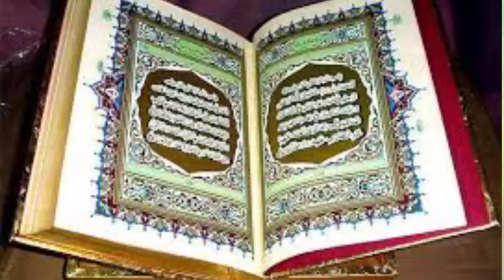Mera Dil Badal De | naat | new naat | naat 2022 | naat sharif | urdu naat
New Heart Touching Naat 2021 - Ghulam Mustafa Qadri - Haal e Dil - Official Video - M Media Gold

M Media Gold7,491,558 viewsPremiered Dec 4, 2020

New Heart Touching Naat 2021 By Ghulam Mustafa Qadri , Must Watch & Share ► Don't Forget To SHARE This Beautiful Naat Sharif ► For more Islamic Videos Hamd, Naat & Manqabat Subscribe To Our Channel ► FACEBOOK ► INSTAGRAM Title : Haal e Dil Kisko Vocalist : Ghulam Mustafa Qadri Recordist : RWDS Video : Meem Production Label : M Media Gold ► More On Our Channel Ayesha Younis Imran Qadri Soharwardi Soharwardi Daughter's Yasir Soharwardi Muhammad Naseef Moosani Hina Habiba Areeqa Parweesha Sisters Dr. Shakirullah Hamdard & Hafiz Usman Al Maroofi COPYRIGHT NOTICE: All rights of the audio and video production is reserved for M Media Gold You are not allowed to re-upload our video again on any platform, if you will do this, we will surely claim a copyright for every upload. You can only share this beautiful video New Heart Touching Naat 2021 - Haal e Dil - Ghulam Mustafa Qadri - Official Video - M Media Gold Haal e Dil Kis Ko Sunayein Super Hit Naat Sharif Naat Sharif Naat Shareef Naat 2020 Naats Naat Naat 2021 Ghulam Mustafa Qadri New Naat 2021 Beautiful Naat 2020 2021 Heart Touching Naat 2021 Heart Touching Naat Sharif Haal e Dil Kis Ko Sunayein 2021 Haal e Dil 2021 Ghulam Mustafa Qadri Naat 2021 Ghulam Mustafa Qadri New Kalam Ghulam Mustafa Qadri New Kalam 2021 حال دل کس کو سنائیں حال دل Urdu Naats Hindi Naats Beautiful Naat 2021 Super Hit Naat Super Hit Naat 2021

7.4M views · 10 months ago

94K

4.4K

Save

Report

M Media Gold

Comments • 4,740

Up next

7:25

THE BEST NO 1 - NAAT IK KHAWAB SUNAWAN - RAHAT FATEH ALI KHAN HD VIDEO NAAT OF TAAJ

Naat Of Taaj•4.4M views

3:51

Amjad Baltistani | Jaanam Fida-e-Haideri | Original by Sadiq Hussain | Mola Ali a.s Manqabat 2021

MAK Production•71M views

17:45

Naqabat Hassam Baig Qadri | Beautful best naqabat | Official Video Beautiful Voice | 75/Ada 2020

Mp Naat Pk•2.4M views

8:06

Tablighi Jammat Ka Rula Dene Wali Karguzari 😭 Mufti Tariq Masood| Emotional Bayan

Qaaf Tv•701K views

5:10

X FACTOR GLOBAL !! AZAN BEST AUDITIONS FROM INDONESIA - GOT TALENT | x factor (parody)

Aska official•4M views

3:18

Nails Par Sufaid Nishan Ka Matlab || What Causes White Marks On Nails || In Urdu

Health Secrets•10M views

11:52

Kis Ka Latifa Ziada Funny Hai | Latest Funny Video | Funny Molvi Videos

Molana Studio•872K views

23:01

Surah Rahman With Urdu Translation full | Qari Al Sheikh Abdul Basit Abdul Samad | No ads

Sleeping With Quran•1.7M views

5:42

Meri Baat Ban Gayi Hai - Ghulam Mustafa Qadri - New Naat 2021 - M Media Gold

M Media Gold•2M views

19:21

Surah Yasin (Yaseen) Full | Mustafa Mutair (HD) |سورۃ یس|

IQRA - AL QURAN DAILY•10M views

5:36

😳 Garibi Aane Ki 10 Sab Se Badi Nishani ? Molana Afzal Qadri Bayan, गरीबी आने की निशानी?

Razvi Update•6M views

3:22

A Saudi girl cries Shah Rukh Khan reciting the Quran in the talent show Idol Junior 2021

عرفات مطر Arfat Matar•5.6M views